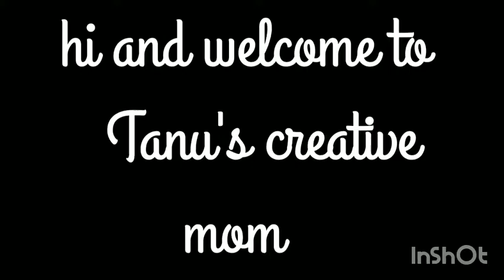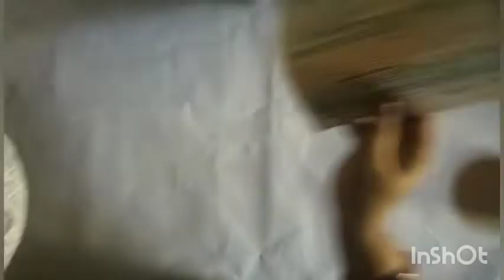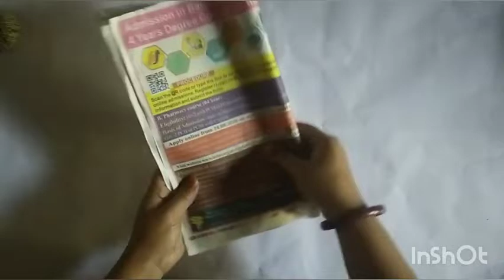DIY bird house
Material required
thread
febric colors
artificial sparrow
newspaper
LED light
fevibond and fevicol
scissors
balloon